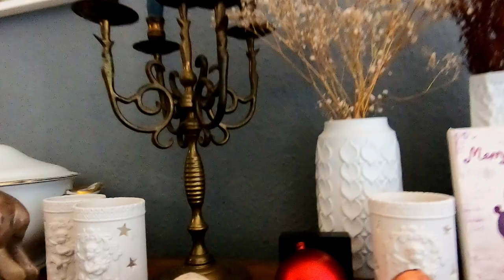Wismar / Market Square / Pancakes / St.-Marien-Kirche/ Old Port / Fish Soup / Café Sinnenreich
Day 1 - Walking tour in Wismar Old City on a cloudy day

Market Square: Alter Schwede, Wasserkunst
Backery "Junge": Berliner pancakes
Krämerstraße, Lübsche Str., Hegede and the „Street behind the Rathaus“
St.-Marien-Kirche of Wismar
Sculpture "Die Tauzieher" by Prof. Karl-Henning Seemann
Old Port
Seeperle - fish shop and restaurant
Homemade fish soup
Lübscher Str. and historic buildings under momument protection
St.-Georgen-Kirche zu Wismar
Cafe and gallery „Sinnenreich“
Spontaneous grafite drawing